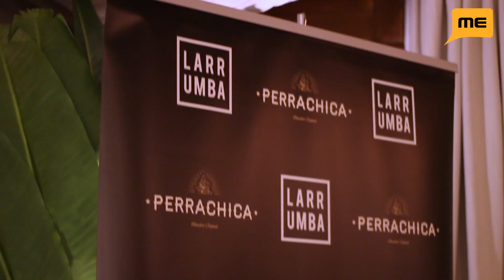Conchita - Incendios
Conchita estrena nuevo disco "Incendios", y no hemos querido perder la oportunidad de entrevistarla, y conocer de primera mano, todo sobre este álbum.